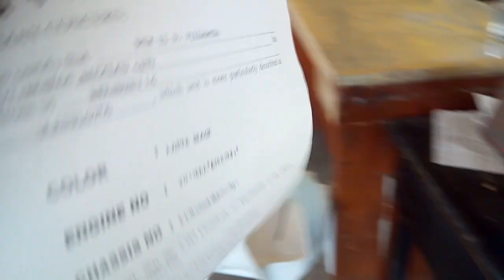Rusi Royal 125 Latest 2019 | Mio Soul i Killer? | Magkano nga ba?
Mga tsong eto na ang latest update ng Rusi Royal 125 o sabi nila Mio Soul i killer. Silipin natin kong mag kano ang presyo nito ngaung 2019.